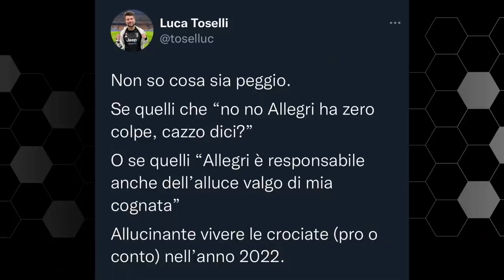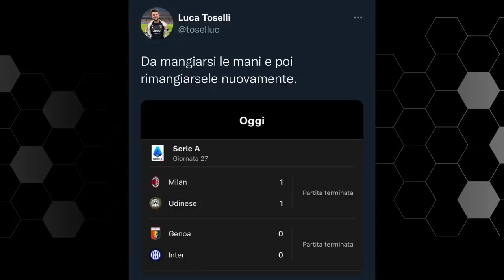Bravo Szczęsny (e non solo)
Due parole in riferimento al portiere della Juventus e non solo.
Siamo davvero fortunati e non ce ne rendiamo conto.
Esprimere opinioni è qualcosa di normale per noi ma non per altri.